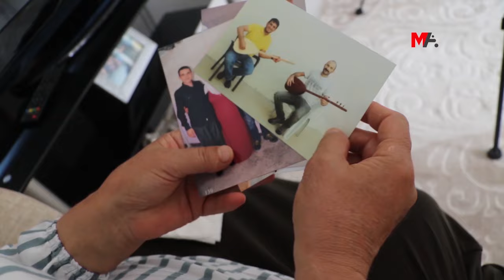Malbatên girtiyan: Girtiyên me dixwazin tavilê tecrîd bê rakirin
Malbatên girtiyan piştî girtiyan dawî li çalakiya xwe anîn li girtîgehên hevdîtin pêk anîn. Malbatan diyar kir ku girtiyên wan dixwazin demildest tecrîda li ser Ocalan bê rakirin û divê têkoşîna li dijî tecrîdê bidome